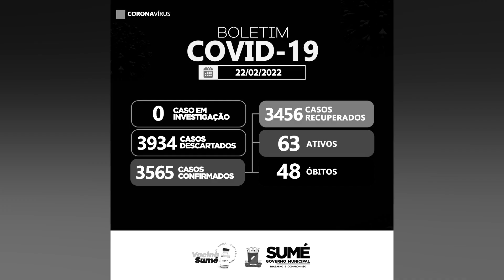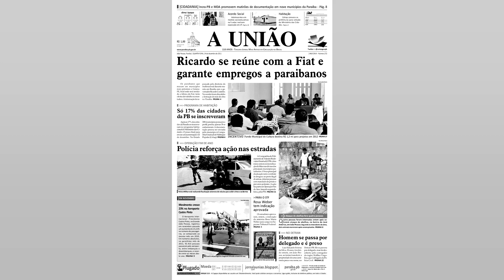SECRETARIAS DE SAÚDE E ASSISTÊNCIA SOCIAL DE SUMÉ CONVOCAM CLASSIFICADOS EM PSS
A Secretaria de Assistência Social de Sumé. através da comissão de fiscalização e acompanhamento. instituída pela Portaria nº 6.853/2021. convoca Visitadores do Programa Criança Feliz classificados no Processo Seletivo nº 09/2021. Já a Secretaria de Saúde. convoca Biomédico. classificado no Processo Seletivo nº 13/2021 e Técnicos de Enfermagem. classificados no Processo Seletivo nº 01/2022. Os prazos para apresentação da documentação e assinatura do contrato se expira as 13h do dia 24 de fevereiro de 2022 (quinta feira). Confira os editais de convocação Dúvidas e Informações: (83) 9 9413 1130 (Secretaria de Saúde) (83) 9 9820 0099 (Secretaria de Assistência Social) 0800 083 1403 (Ouvidoria) The post Secretarias de Saúde e Assistência Social de Sumé convocam classificados em PSS first appeared on Portal Correio.